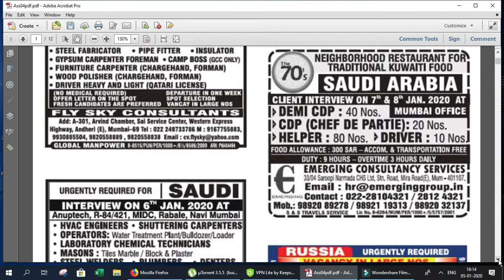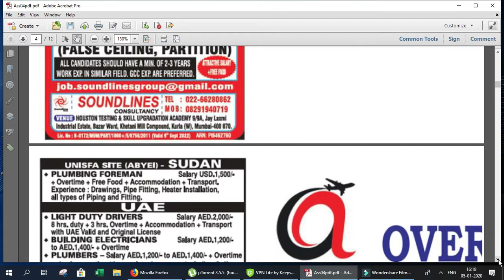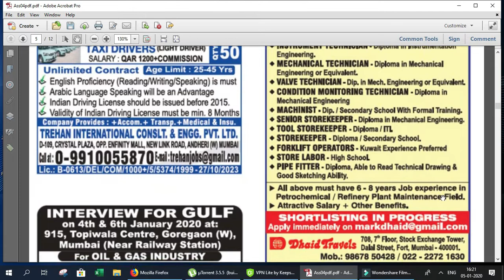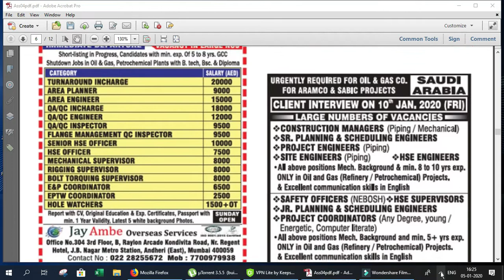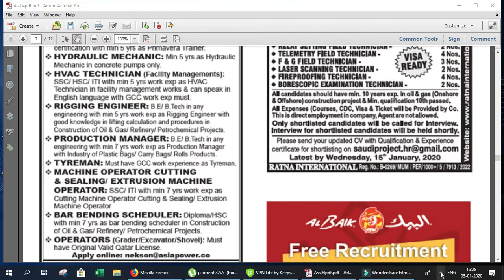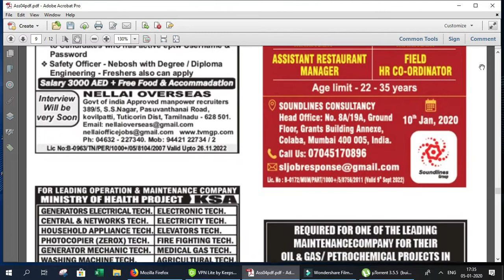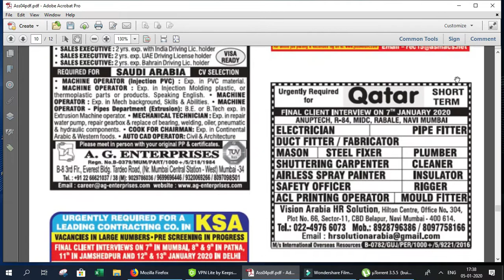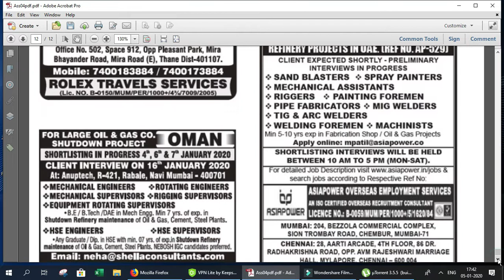Assignment Abroad Times 05th Jan 2020